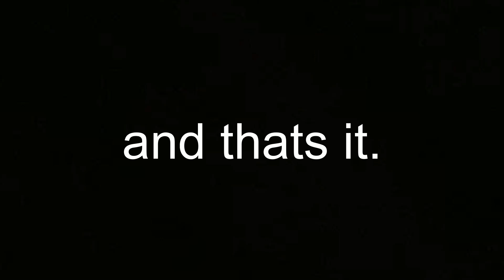Fortnite's WORST Seasons.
These were the worst seasons of fortnite, according to most people.